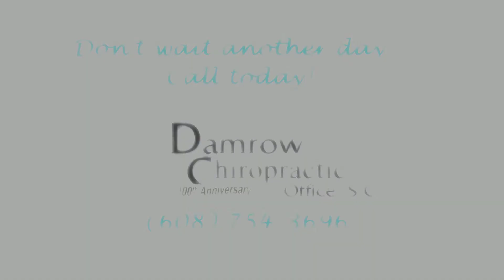Chiropractic Adjustments Janesville, WI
Damrow Chiropractic Office in downtown Janesville, Wisconsin offers comprehensive chiropractic care to all types of patients with all types of unique therapy needs. We have been in business almost 100 years - celebrating our anniversary this summer! Quality care has been our team’s top priority, making sure that you are getting the medical care you need and deserve. Chiropractic care has been shown to provide excellent results for a number of musculoskeletal and neurological conditions and has been shown to improve your quality of life in many ways.

Our warm, inviting atmosphere at Damrow Chiropractic serves you and helps you progress to better health quickly and efficiently. We understand how serious and temperamental back injuries can be—don’t wait another day to get your back in shape!